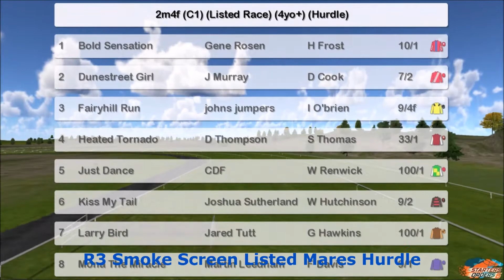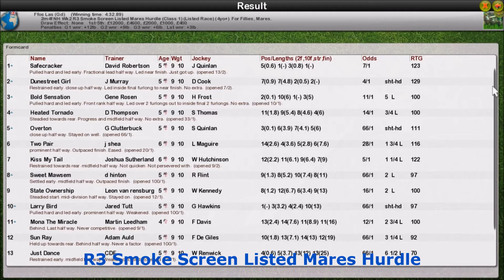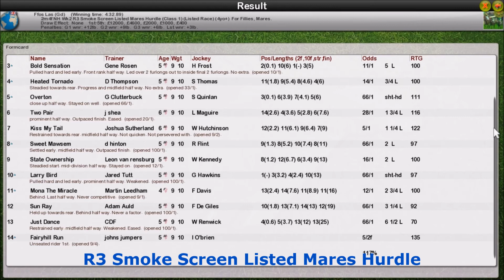Season 3 NH Wk2 R3 Smoke Screen Listed Mares Hurdle